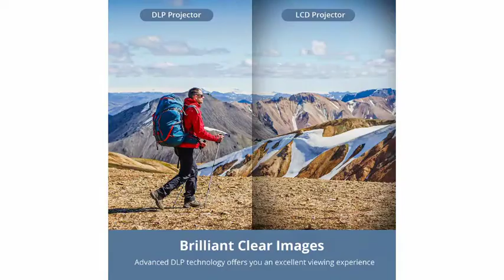Portable projector , EKASN Mini Smart DLP Projector with WiFi & Bluetooth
Portable Projector, EKASN Mini Smart DLP Projector with WiFi & Bluetooth, 150 ANSI Lumen, 1080P Supported, Wireless Movie Projector Work for iPhone